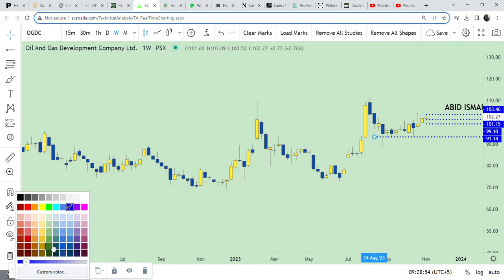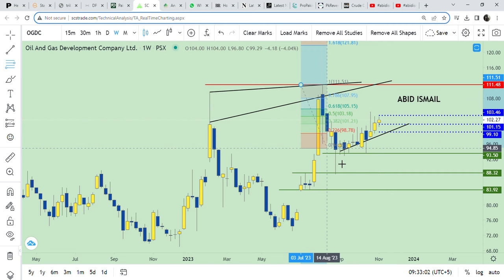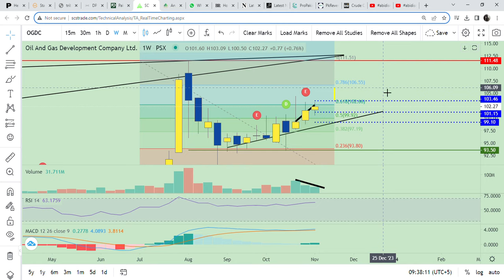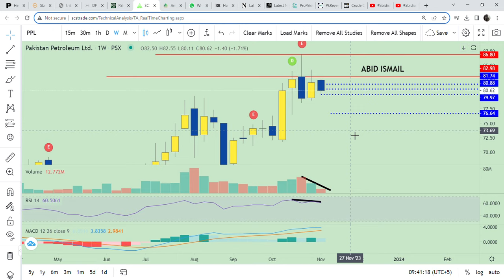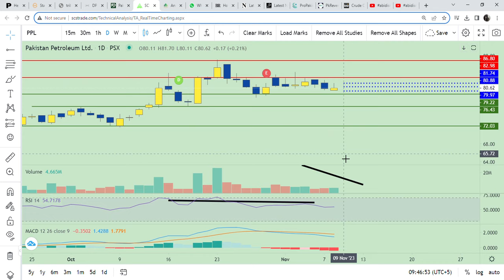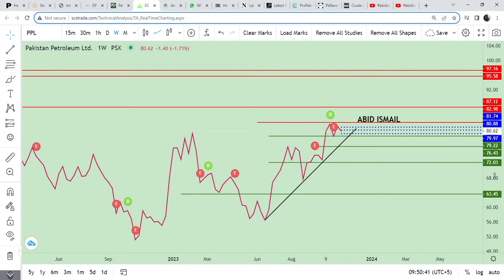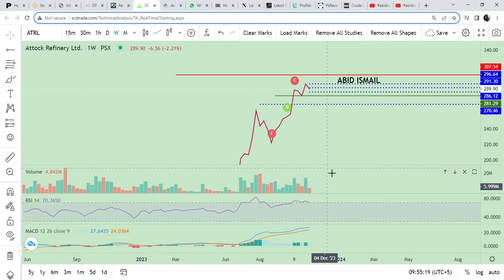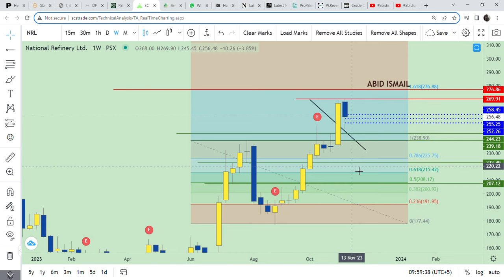09 Nov 2023 | OGDC | PPL | ATRL | NRL | Technical review | CPR | DYOR